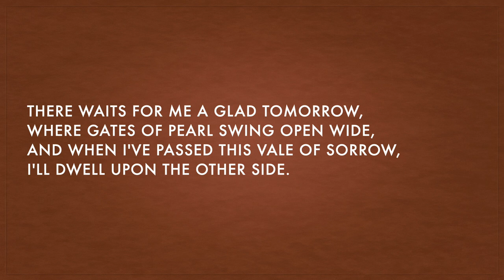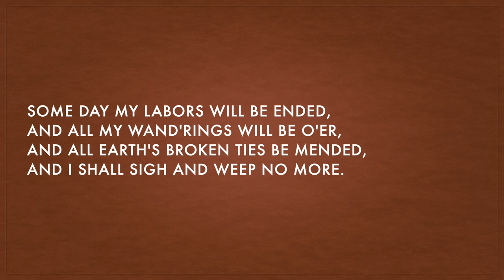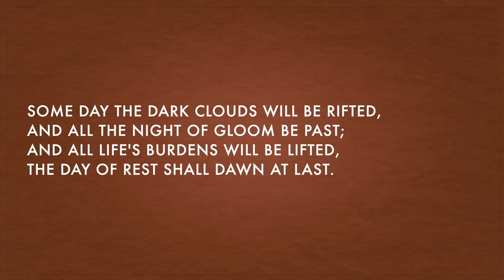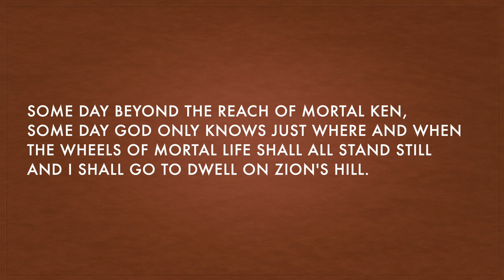Zion's Hill, by The Stanley Brothers (with lyrics)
In loving memory of Jean Snyder Phillips
November 21, 1931 - December 7, 2021

Guitar & vocals: Sam and Caroline